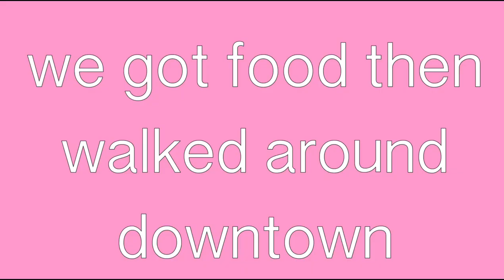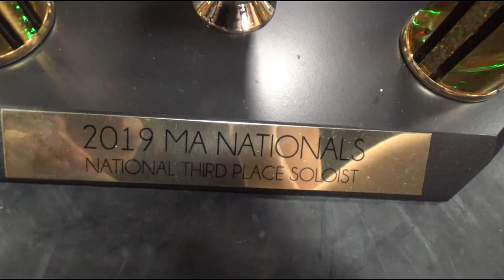Nationals Twirling Competition (having the time of my life)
This was one of the best days ever. Even though I didn't win this year, I had so much fun. Awards was defiantly the best part :)

ABOUT ME
- I'm 16
- I love taking pictures and creating videos
- I am a twirler